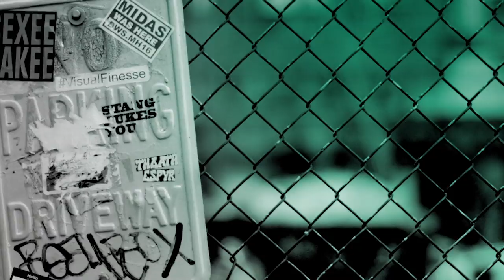"Ford v Ferrari" Stars Jon Bernthal & Josh Lucas Talk About The Film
Academy Award-winners Matt Damon and Christian Bale star in "Ford v Ferrari," based on the remarkable true story of the visionary American car designer Carroll Shelby (Damon) and the fearless British-born driver Ken Miles (Bale), who together battled to build a revolutionary race car for Ford Motor Company and take on the dominating race cars of Enzo Ferrari. Actors Jon Bernthal & Josh Lucas joined BUILD to talk about the film.